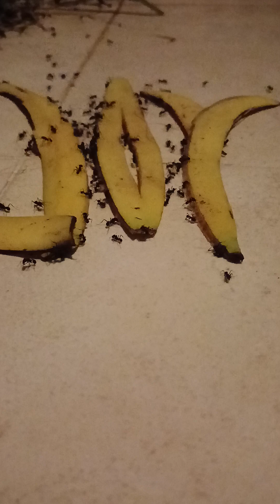Hormigas alegres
Las hormigas trabajan con 33 grados de temperatura. Se puede ver cómo van mordiendo los bordes de la banana. En Hiperlapse